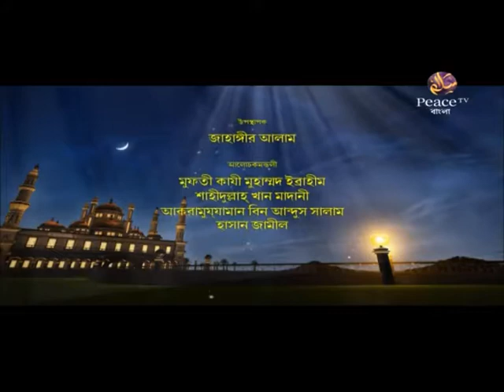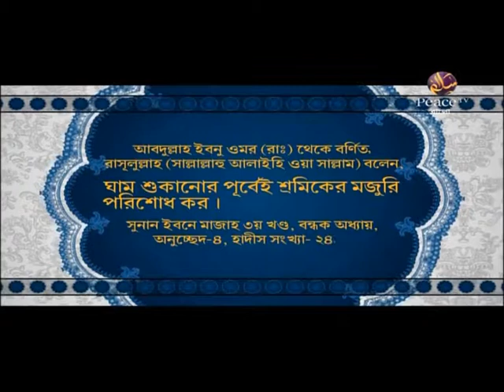আকীদা। পর্ব ৬০। কাজী ইব্রাহীম। শাহীদুল্লাহ খান। আকরামুজ্জামান বিন আব্দুস সালাম। হাসান জামীল